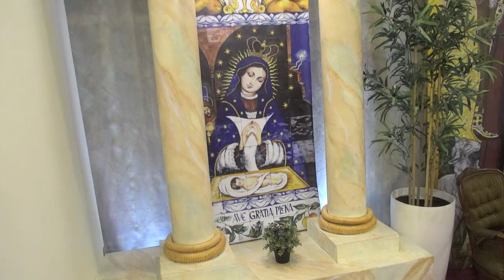Santa Misa- Sábado 07 de Enero del 2023 - Presidida por el Rvdo. P. Rino Natal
Liturgia
Primera Lectura - Lectura de la primera carta del apóstol san Juan 3,22–4,6
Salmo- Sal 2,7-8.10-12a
Evangelio -

Ayúdanos a continuar nuestra tarea evangelizadora aportando a nuestras cuentas disponibles:

Banco Popular:
Cuenta en Pesos US$ No.: 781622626
Banreservas:
Cuenta en Pesos RD$ No.: 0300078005

Contáctanos:
Dirección: Av. V Centenario #1, Sto. Dgo., D.N., Rep. Dom.